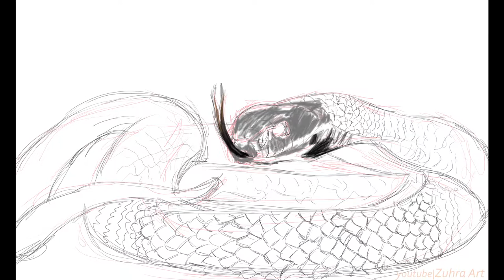Drawing Black Mamba | Рисунок Черная Мамба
to buy this work ↓ купить эту работу

Композиция "Wheel Of Karma" принадлежит исполнителю Audionautix.